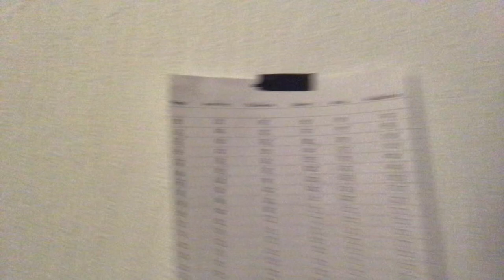Take care of your mental health